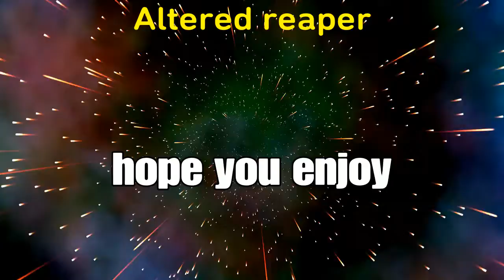Altered reaper playing war thunder